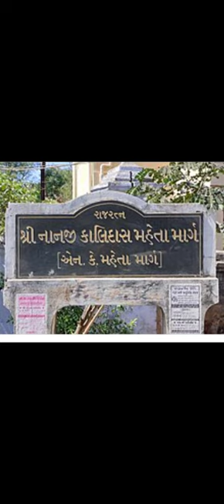Nanji Kalidas Mehta#નાનજી કાલિદાસ મહેતાની જન્મજયંતિકર્મનિષ્ઠ ઉધોગપતિ અને ગુજરાતના ભામાશા17/11/2022